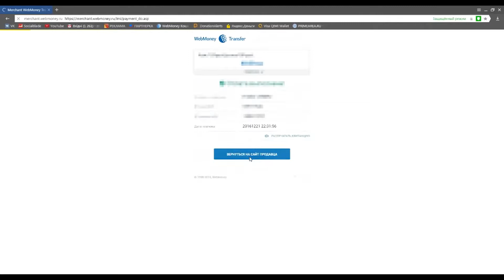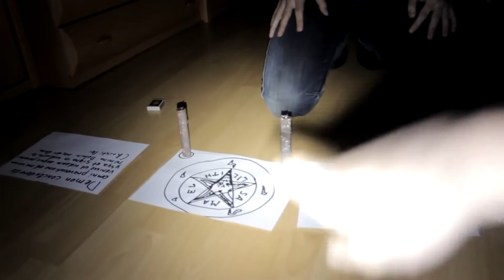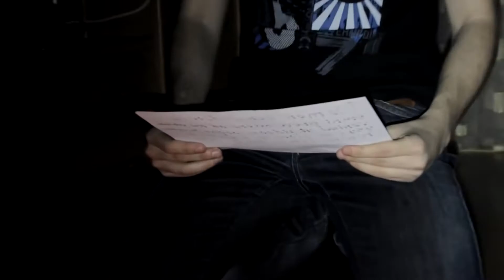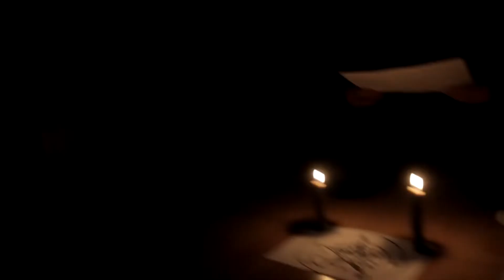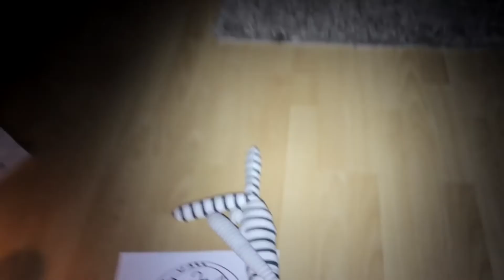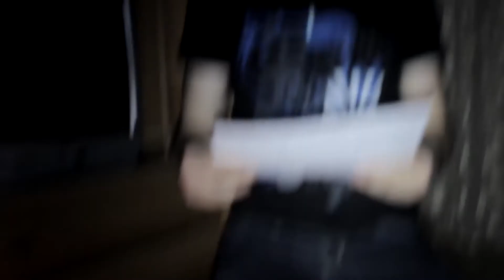Вызов Духов Заточение Полтергейста в Куклу! Проклятая Кукла HD ПОТУСТОРОННИЕ